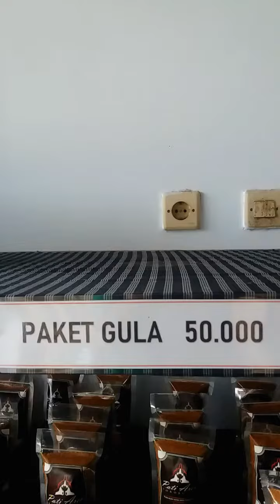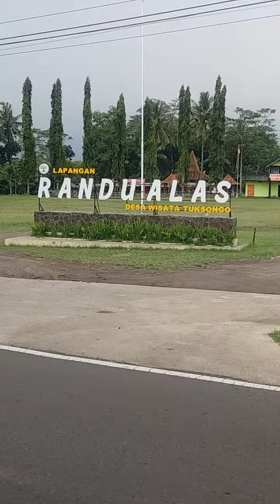Pati Aren Borobudur Dikunjungi Tamu dari Surabaya.